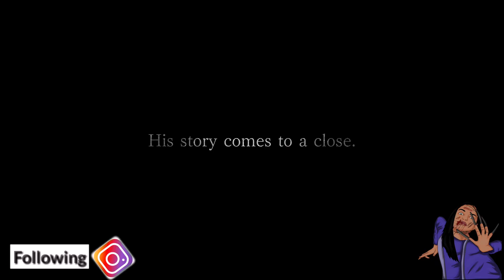Resident Evil 8 "Village" - PS5 Trailer Breakdown | 10 Amazing Facts in Hindi